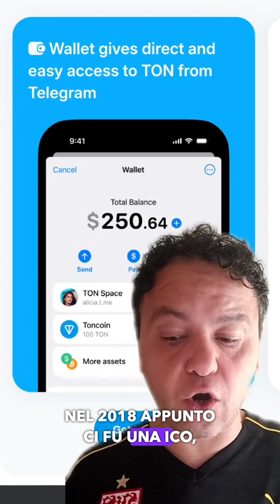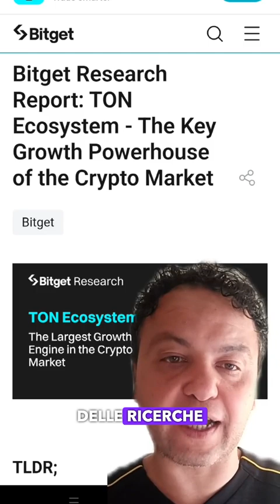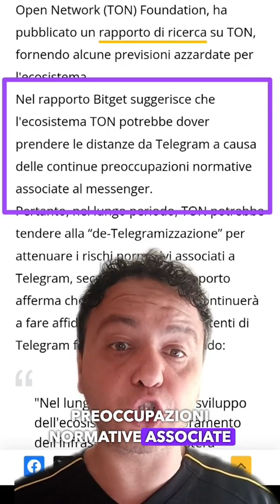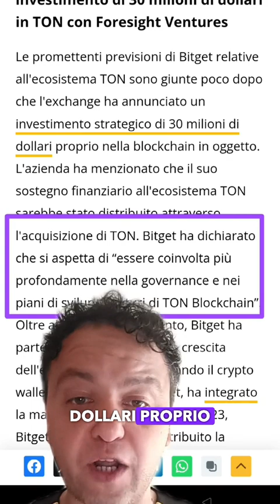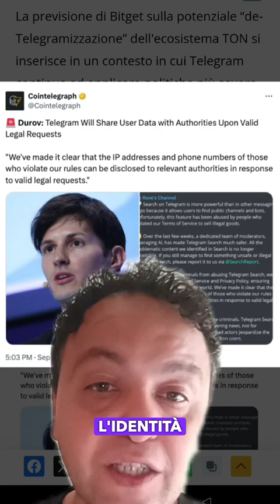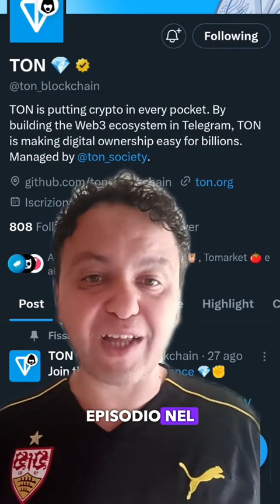TELEGRAM cede i dati: Che succederà al TON ecosystem?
Pavel Durov ieri ha annunciato che cederà alle autorità giudiziarie gli Ip address ed i numeri di telefono dei suoi utenti per attività illecite e renderà più sicuro e restrittivo la sua app di messagistica.

Ma cosa comporterà sullo sviluppo della sua chain TON ed il suo ecosistema? Uscirà progressivamente da telegram?

Scopriamolo insieme in questo report di Bitget per cercare di capirne di più.

E tu cosa ne pensi? influiranno le vicende giudiziarie di telegram sulla blockchain di TON?

Fammelo sapere nei commenti e parliamone.